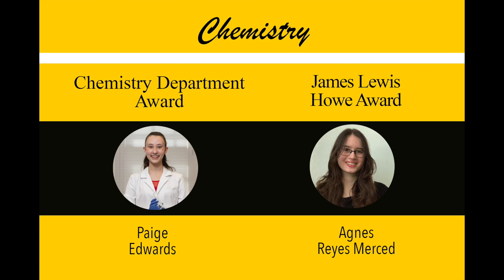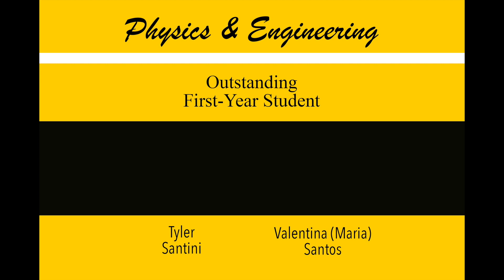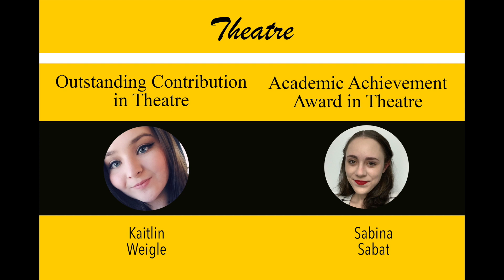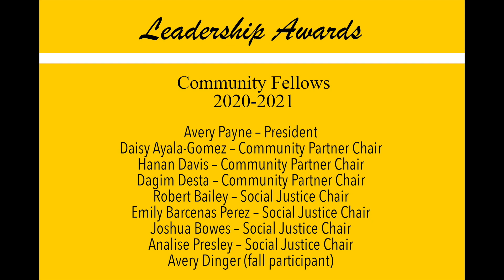Academic and Leadership Awards 2020-2021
Randolph College's 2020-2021 Academic and Leadership Awards

Correction: The Summer Research Program Best Oral Presentation is awarded to Sabrina Johnson.